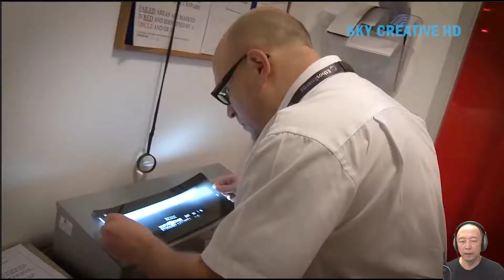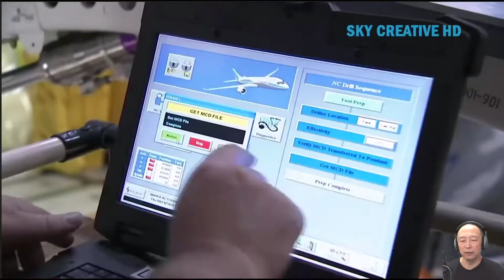Airbus 空中客车的生产过程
从零件的锻造开始，到叶片多轴加工和模态测试，再到发动机装配和测试。
在总装车间采用脉动式装配流水线，多架飞机依次装配，直到一飞冲天。